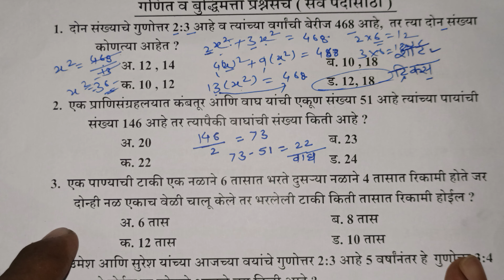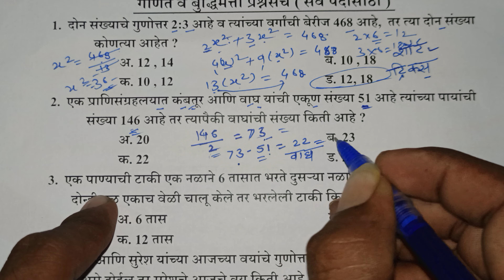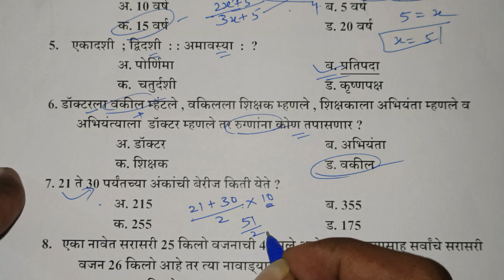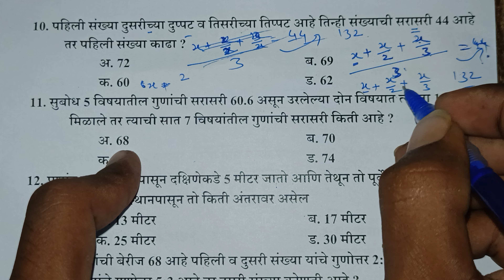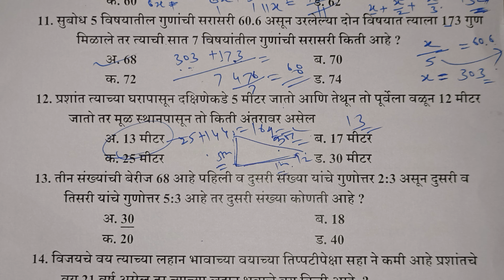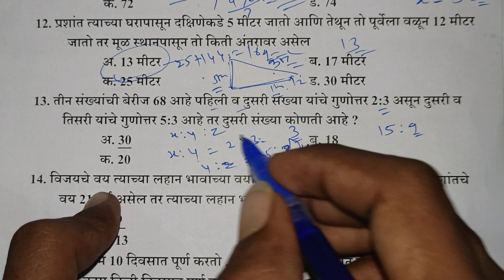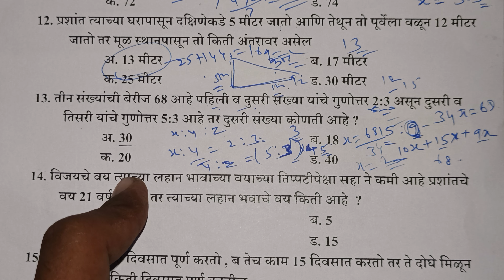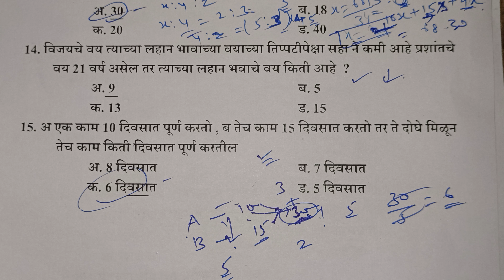आरोग्य विभाग गणितं व बुद्धिमत्ता शॉर्ट ट्रिक्स | प्रश्नसंच भाग 1 | arogyavibhag math question